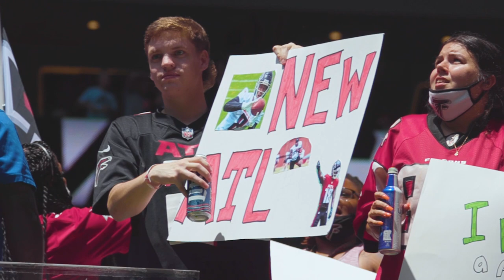Offense and defense excel at open practice | Dave Archer's Camp Report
Both sides of the ball were on point as the Falcons hosted AT&T Training Camp open practice in Mercedes-Benz Stadium. Analyst Dave Archer breaks down the key performances of the day.